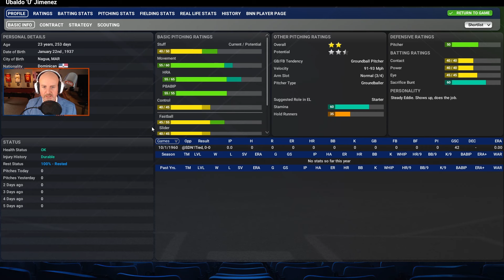Monday Night Baseball: 1998 Padres vs. 2007 Rockies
The 64 Tournament begins with the play-in games. Can the 2007 Rockies continue their Rocktober run and knock off the 1998 Padres, or will Tony Gwynn and company prevail to stay alive in their run to the famed 64? Dr. Dynastic is on the call!